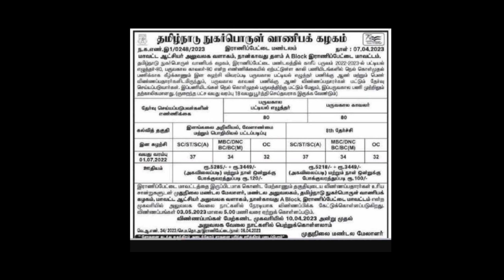தமிழக ரேசன் கடை வேலை வாய்ப்பு/மறக்காமல் அப்ளை பண்ணிடுங்க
தமிழக ரேசன் கடை வேலை 2023

இராணிப்பேட்டை மாவட்டம்

நுகர்பொருள் வாணிப கழகம்